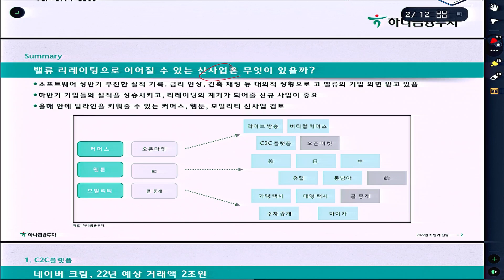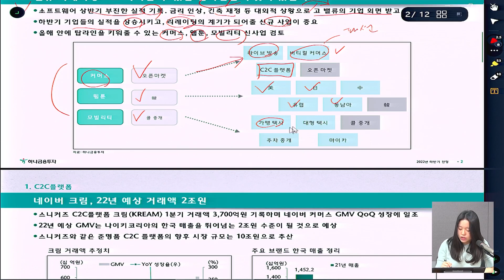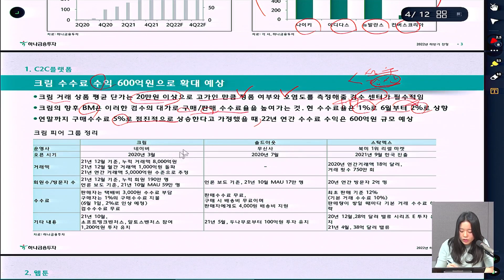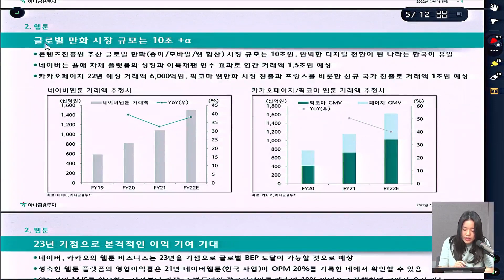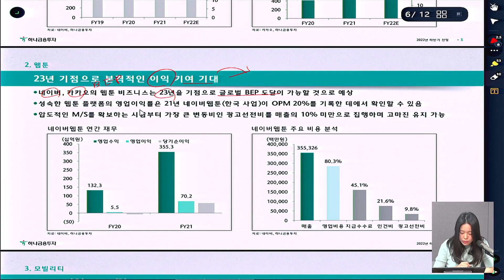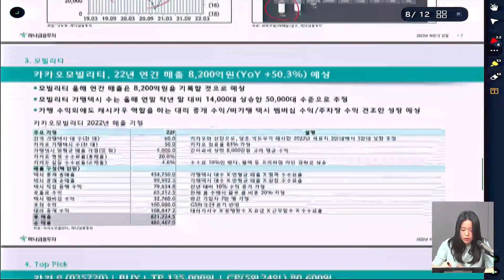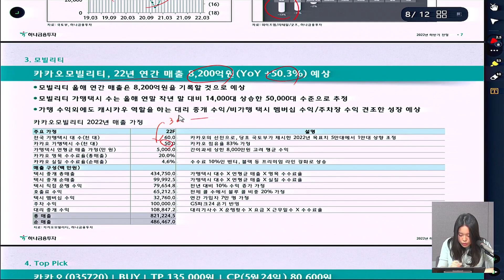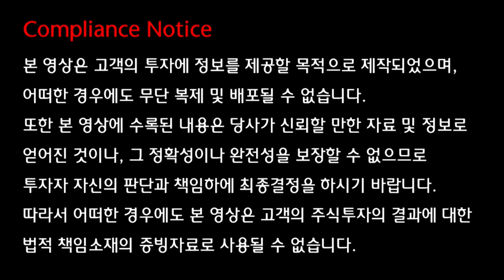[2022 하반기 전망] 인터넷/게임 - 신사업 Check-Up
■ 인터넷/게임 Overweight
   - 신사업 Check-Up (윤예지 Analyst)

1. 밸류 리레이팅으로 이어질 수 있는 신사업은 무엇이 있을까?
  - 소프트웨어 상반기 부진한 실적 기록. 금리 인상, 긴축 재정 등 대외적 상황으로 고 밸류의 기업 외면 받고 있음
  - 하반기 기업들의 실적을 상승시키고, 리레이팅의 계기가 되어줄 신규 사업이 중요
  - 올해 안에 탑라인을 키워줄 수 있는 커머스, 웹툰, 모빌리티 신사업 검토

2. 글로벌 만화 시장 규모는 10조 +α
  - 콘텐츠진흥원 추산 글로벌 만화(종이/모바일/웹 합산) 시장 규모는 10조원. 완벽한 디지털 전환이 된 나라는 한국이 유일
  - 네이버는 올해 자체 플랫폼의 성장과 이북재팬 인수 효과로 연간 거래액 1.5조원 예상
 - 카카오페이지 22년 예상 거래액 6,000억원. 픽코마 웹만화 시장 진출과 프랑스를 비롯한 신규 국가 진출로 거래액 1조원 예상

3. 기사 수(Q), 단가(P)의 상승 모두 경험하는 한 해가 될 것
  - 모빌리티는 카카오 신사업 중 리오프닝 모멘텀을 가장 크게 받을 수 있는 사업부
  - 택시 기사 수(Q)가 회복 되고, 탄력요금제 적용이 가능한 특수 차종인 벤티/블랙 비중 올라가며 단가(P) 상승 예상

4. Top picks: 카카오, 네이버, 위메이드

본 방송은 하나금융투자 내부통제기준을 준수하고 있습니다.